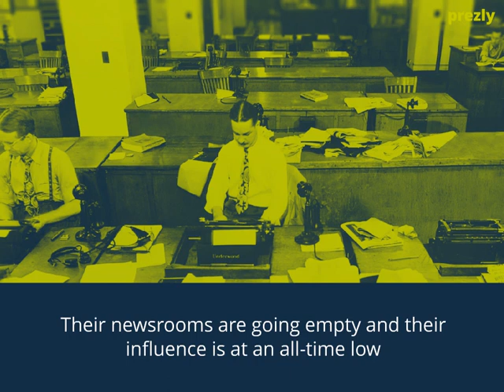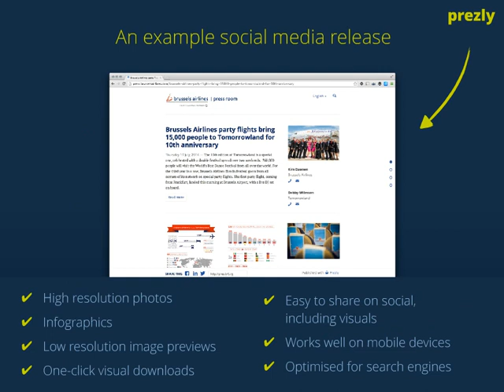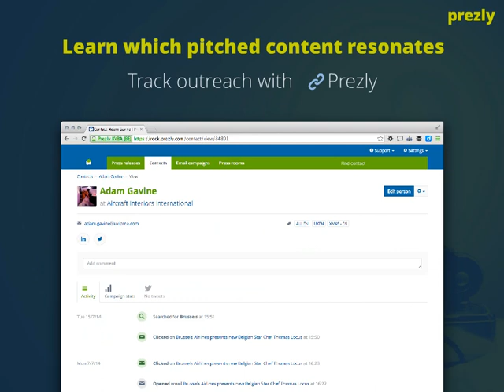From media relations to influencer relations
From media relations to influencer relations. Author: Prezly.

Brands no longer share their corporate stories only with the press. They also want to reach internal stakeholders, bloggers or influencers on social media to spread their stories. Corporate communication teams are having a hard time communicating in this new fragmented world. Watch this presentation to learn how your team can leverage modern influencer relations. See practical advice on getting to know your contacts, creating rich stories, sending multimedia pitches and measuring results.

This presentation is made by the team at Prezly

A team of communication pros and technologists on a mission to help Public Relations teams get their stories told.

Transcript:
22. 9.7x 7.4x+ + + 4.3x 1.8x = Attachments, soundbites, charts, interactive,… Multimedia content gets viewed a lot more 9.7x prezly
23. email pitch + social + web prezly Publish stories on your online newsroom. Having social media press releases makes it easy for people to share your stories and for people to find them via search engines. Traffic distribution on social media newsroom
24. ✔ High resolution photos ✔ Infographics ✔ Low resolution image previews ✔ One-click visual downloads ✔ Easy to share on social, including visuals ✔ Works well on mobile devices ✔ Optimised for search engines
25. Publishing your story online is just the first step. prezly
26. Use a pitching tool that integrates with your newsroom prezly
27. An example multimedia pitch prezly ✔ Personalised intro ✔ Multimedia previews
28. Measure results 4 prezly
29. Stop emailing in the dark Track your email pitches to see who’s interested in your stories. prezly
30. There are many services that let you track your emails Sales tool for Gmail All-purpose newsletter service PR pitching tool prezly
31. Learn which content works Learn which contacts like your content Measure to get better at media relations in two ways prezly
32. Learn which content works How to make such dashboards Build a dynamic dashboard to evaluate outcomes of your content efforts prezly